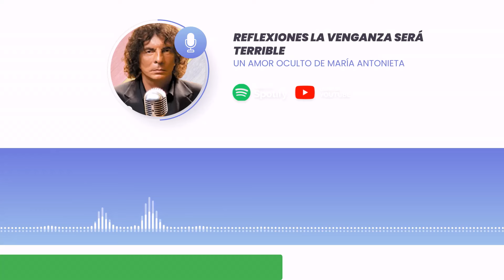¡APASIONANTE REFLEXIÓN DE ALEJANDRO DOLINA!: UN AMOR OCULTO DE MARÍA ANTONIETA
REFLEXIÓN DE ALEJANDRO DOLINA:  UN AMOR OCULTO DE MARÍA ANTONIETA

El reconocido programa de radio "La Venganza Será Terrible", dirigido por el talentoso Alejandro Dolina, ha logrado mantenerse como un referente en la historia de la radio argentina durante más de treinta años. Con un enfoque cautivador y cercano, Dolina aborda temas que van desde la filosofía hasta la política, brindando reflexiones profundas que invitan a la audiencia a pensar sobre aspectos importantes de la vida cotidiana y las relaciones humanas. Su habilidad para combinar humor e ironía con profundidad en sus reflexiones lo convierten en un maestro del lenguaje, capaz de hacer sonreír al público mientras los invita a reflexionar sobre cuestiones fundamentales. En esta oportunidad, hemos rescatado un antiguo archivo desconocido y lo hemos sometido a una minuciosa edición digital para restaurar la calidad del sonido, conservando así la grandeza de esta obra maestra radiofónica. De esta manera, las generaciones venideras podrán sumergirse en el genio de Dolina y disfrutar de su humor agudo y su habilidad para explorar las complejidades de la existencia humana. "La Venganza Será Terrible" se alza como un legado perdurable de la creatividad y el ingenio de Alejandro Dolina, Stronatti, Rolón y Dorio. Es una prueba viva de que el arte radiofónico puede trascender las barreras del tiempo y seguir deleitando a las audiencias con su mezcla única de humor, sabiduría y reflexión.

¡Bienvenidos a mi canal de YouTube: Bernardo Borkenztain!